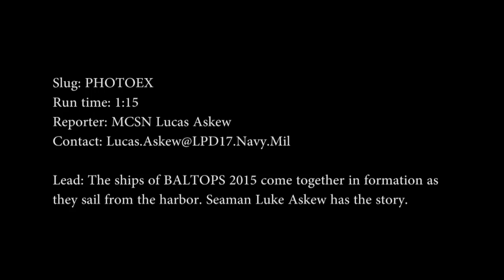BALTOPS 2015 Making of a Photoex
The ships of BALTOPS 2015 come together in formation as they sail from the harbor. Seaman Luke Askew has the story.
The first event during BALTOPS 2015 was a Photo Ex where the ships come together in various formations in order to get a photograph as they sail from the harbor in Gdynia Poland. Lt. Cmdr. George  Storton, Navigations Officer aboard the HMS Ocean, spent long hours coordinating the event.
“It was day one of the exercise, so we hadn’t really worked together and also lots of different classes of ships. I think there were 30 different classes of ships. Everyone has different propulsion systems, different command chains and different ways of operating, so we had to take all of that into account. There were a lot of late nights researching different types of ships which we got together and got everyone in formation in a roughly even size and shape.”
BALTOPS is an annual multinational exercise designed to enhance flexibility and interoperability, as well as demonstrate resolve among allied and partner forces to defend the Baltic region. From the USS San Antonio, I’m Seaman Luke Askew.